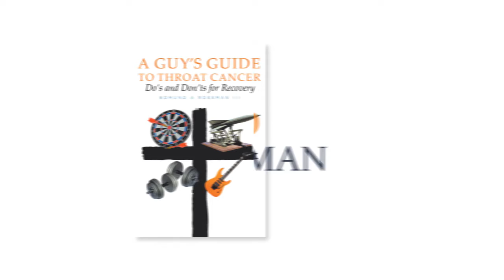Author Ed Rossman Talks about His Experience Using Christian Faith Publishing